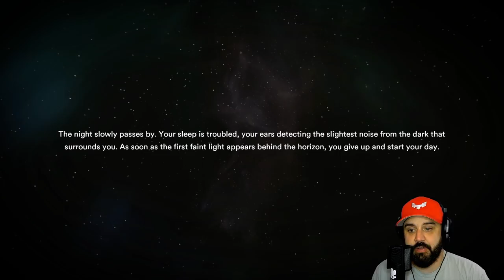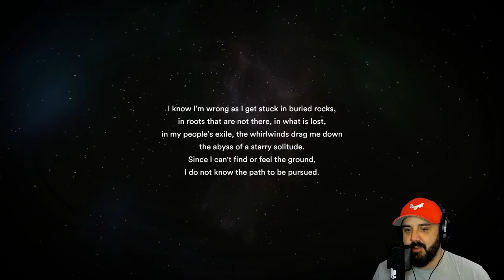THIS GAME IS REALLY HARD | Starsand | Ep.3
Starsand is easily the hardest survival game ive played to date. Its also the most fun.

PC SPECS

Threadripper 3970x
128 Gigs 3600 Ram
15 TB Hard Drive Space